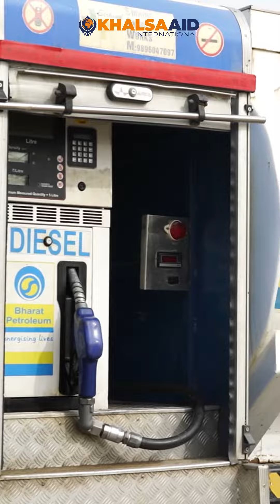ਲੇਜ਼ਰ ਕਰਾਹ ਲਾ ਕੇ ਕਣਕ ਬੀਜਣ ਦੀ ਤਿਆਰੀ ਹੈ || Khalsa Aid || Focus Panjab || Punjab Sewa